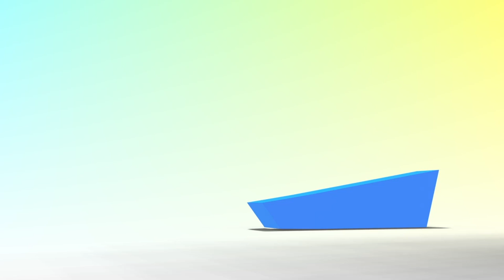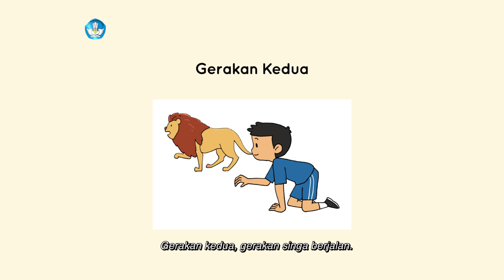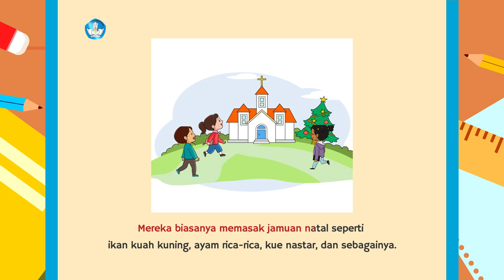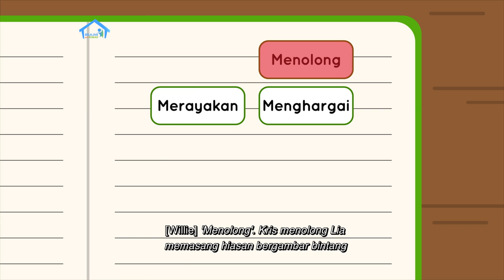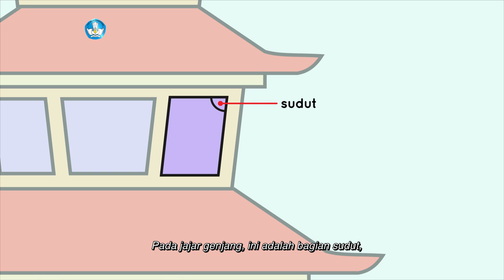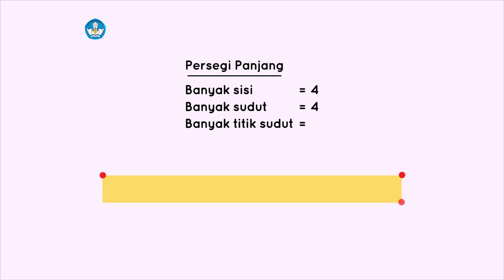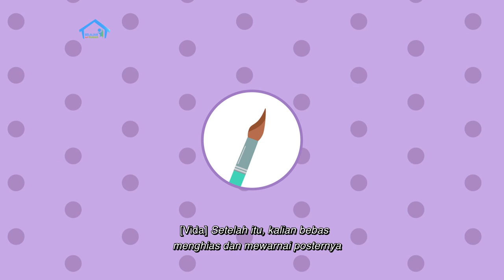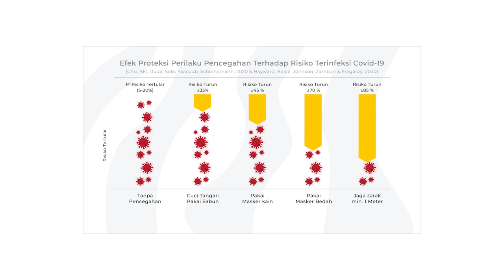BDR | SD Kelas II | Episode 82 - Mari Rayakan dengan Rukun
Willie bertanya mengapa Kak Fanny tertarik menjadi penari Barongsai yang biasanya dilakukan kaum pria. Kak Fanny bilang karena sebagai perempuan ia juga ingin terlibat dalam perayaan hari raya mereka, seperti Imlek dan Cap Go Meh yang identik dengan munculnya pementasan Barongsai. Kak Fanny lalu membaca cerita berjudul “Kerukunan Agama di Indonesia” untuk memahami tentang keberagaman dan kerukunan beragama di Indonesia. Pada Eksplorasi Matematika, mereka mempelajari tentang cara mengamati jenis dan unsur-unsur bangun datar yang terdapat di bangunan tempat ibadah. Di akhir program, Vida menjelaskan tentang bahan-bahan yang dipakai untuk membuat poster  Perayaan Hari Raya Waisak, berikut cara menghiasnya.

Kunjungi portal Rumah Belajar di
Web: belajar.kemdikbud.go.id